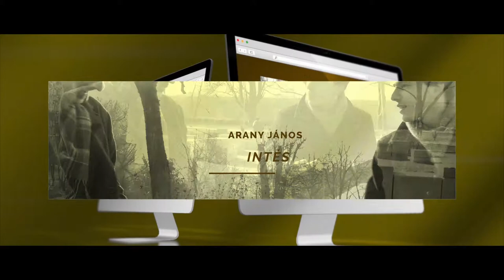Gondolta a fene! – Arany János: Intés